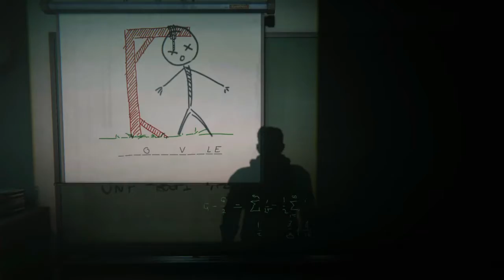OUTLAST 2 #07 SUSTO NA ESCOLA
Fala aew glr! Parada agora eh Outlast 2, dando continuidade na serie, deixem o curtir pra dar aquela força ew vlw